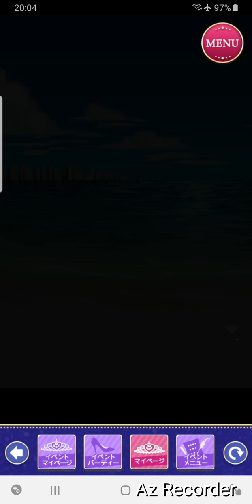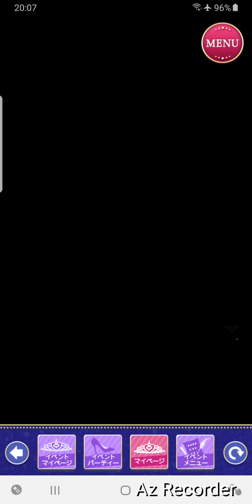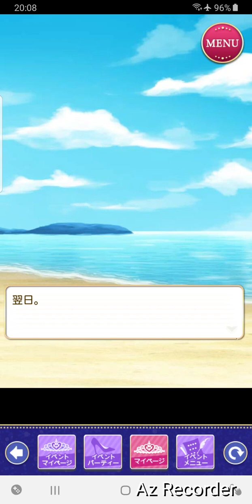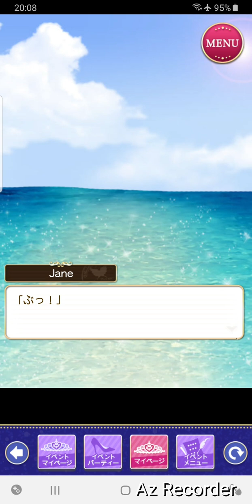[王子様EK] ヘンリー Sweet Happy End [DOKI×LOVE◆サマーナイト(復刻)]🐶💕